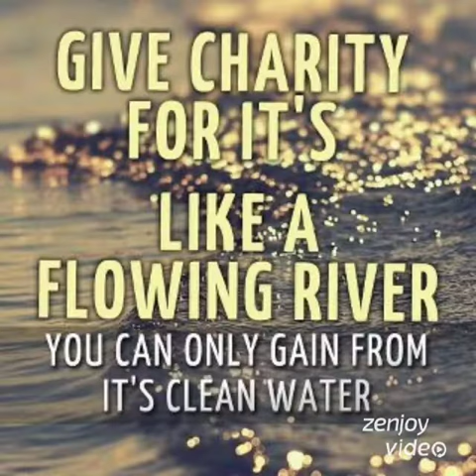Ramadan Celebration with Charity Jar - Grade LKG A (2022-23)